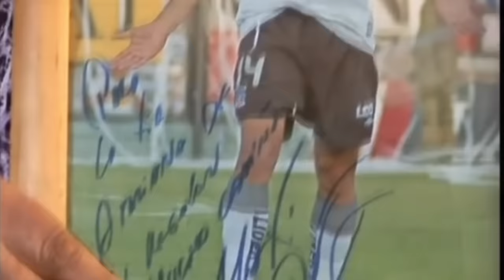Matías Fernández - El talento del mejor jugador de América 2006.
Cuando el fútbol chileno vivía momentos grises, un joven de 20 años logro ser el mejor futbolista de América cautivando a todos con su talento, que luego le permitió partir al fútbol de Europa y ser el primer gran referente de la Generación Dorada del fútbol chileno.